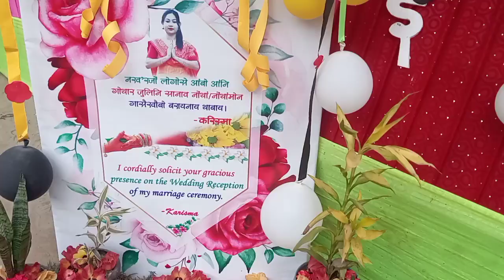Boro Married || बर' नि हाबा ||Bwirathi Borainai || Gwthar Juli || Bodo Video / Bodo Vlogs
Lwgwfwr Videokhwo Naina mwjang mwndwngbra Onnanwi